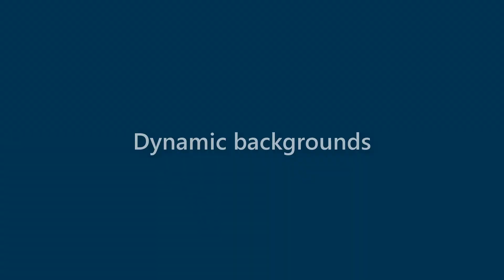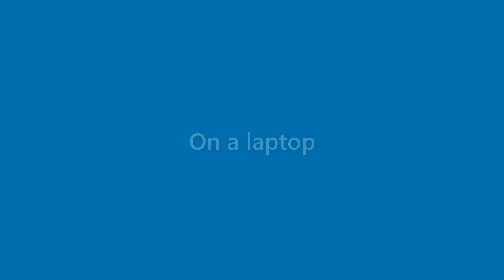Willard Galloway - appearance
Name Look - Willard Galloway - appearance. In this video we present "Willard Galloway" name look and feel in various scenarios.
This video will cover:
How does "Willard Galloway" look as a personal letterhead?
How does "Willard Galloway" look on a business card?
How does "Willard Galloway" look on a computer/laptop screen?
How does "Willard Galloway" look with different background colors?
How does "Willard Galloway" look with various fonts?